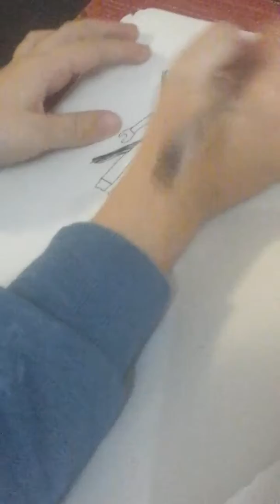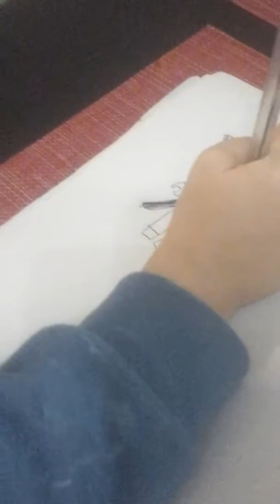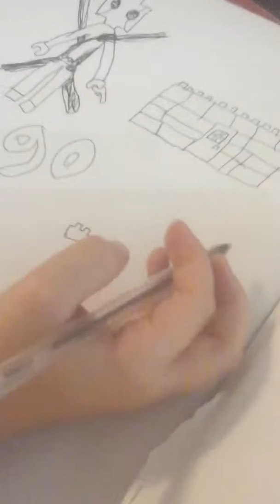How to draw lego deadpool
Freds step by step guide to drawing lego deadpool